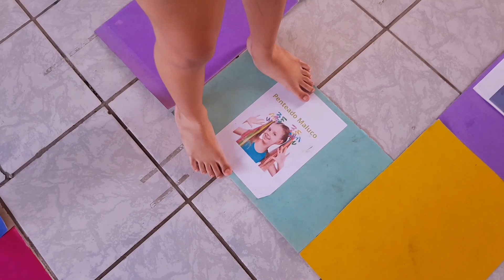Jogo do Tabuleiro Gigante em Família Valendo 100Reais❤️giant family board game worth 100 reais🥰